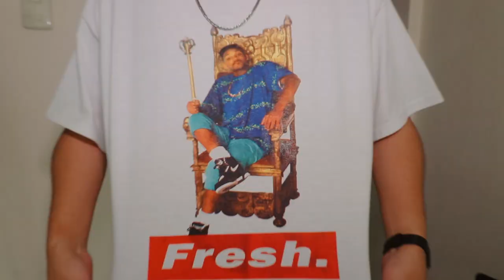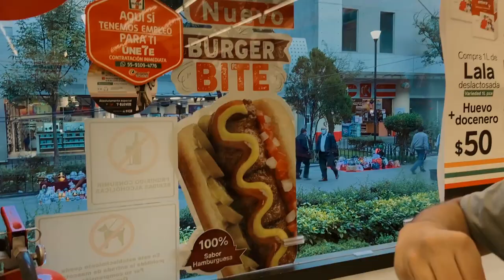24 HORAS EN LA CALLE (100% REAL) | Luis Arredondo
hola que ondas, otro día mas en mi vida aburrida xd